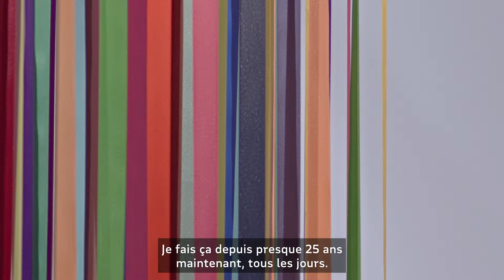Jacob Dahlgren - Entretien avec l'artiste de l’exposition Faisons corps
Dans cette vidéo, écoutez Jacob Dahlgren, artiste de l’exposition « Faisons corps ». Celle-ci est une invitation faite à 14 artistes de nous raconter les corps, depuis l’intimité jusqu’à la capacité à créer du commun. Mettez vos sens en éveil, ici ils seront très sollicités ! 👣🫀👁️

📅 Jusqu’au 4 janvier 2025 : exposition, arts vivants, débats d'idées et ateliers autour de la thématique du corps à voir et à faire au MAIF Social Club 🤩

MAIF Social Club 📍
Entrée libre – 37 rue de Turenne, Paris 3ème
Programmation culturelle et exposition gratuites

À bientôt au MAIF Social Club ! 😉